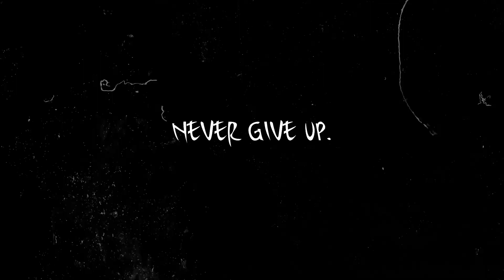Meet My Characters!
Figured I make a video like this so no one is confused for the future skits!